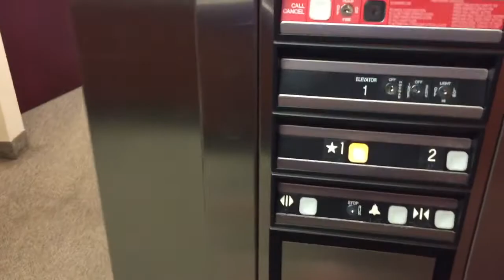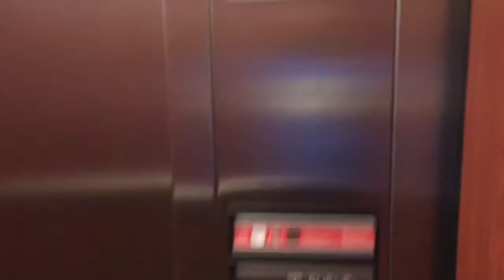"High Pitched" ThyssenKrupp Impulse Hydraulic Elevator @ 2275 Main Street South, Corona, CA